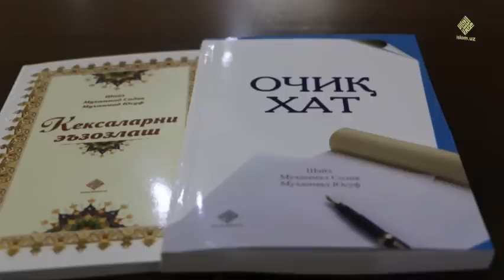ОЧИҚ ХАТ ВА КЕКСАЛАРНИ ЭЪЗОЗЛАШ КИТОБЛАРИ ТАҚДИМОТИ